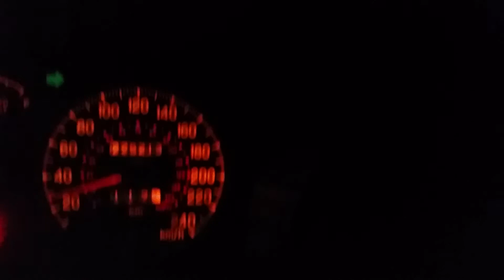Eagle Talon TSI Tuned, Turbo Highway Pull - 2014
Eagle Talon TSI 2WD tuned, running 20 pounds, approx 330 horse power, built internals, header, 5 speed. Professional Driver. Closed Course.